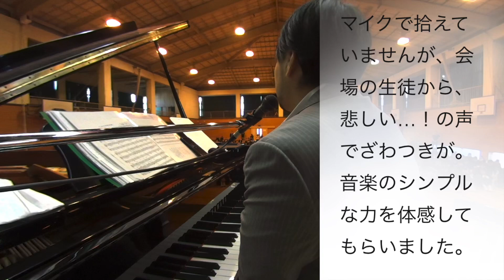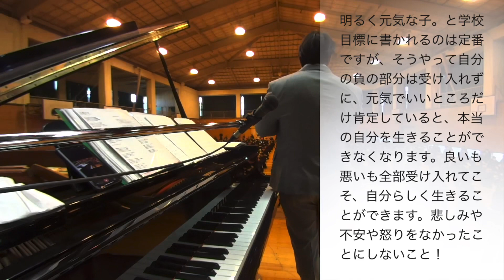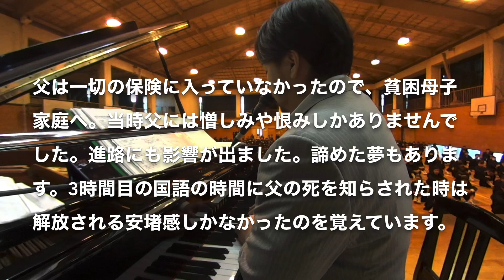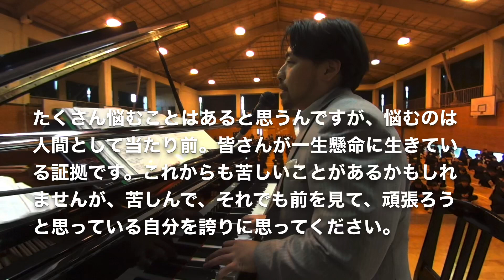夢の叶え方。中学校で講演してきた。悩みを解決するには？ 芸術鑑賞会で心理学の話と演奏をしてきました。落ち込むことは当たり前。明るく元気な子。に縛られないで。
★さらにもっと！具体的な解決策を知りたい方へ！書籍【わたしが「わたし」を助けに行こうー自分を救う心理学ー】

▼【人生リノベーション学校】橋本翔太主催
✓心と人生が飛躍する！本当に生きたい人生を手にする！橋本翔太の本気の学校
✓マイナスからゼロ、ゼロからプラス、プラスからプラスへ、自分リノベーション！

特典１　音声／自分と向き合うとは、具体的に何か？
特典２　音声／今日から心が変わる！自分と向き合う３つの方法とは？
特典３　音声／やりたいことが叶わない本当の原因の見つけ方！
特典４　音声／栄養療法・朝ごはん革命で、人生を変えよう！
特典５　自分と向き合うときに寄り添ってくれる橋本翔太ピアノ音源
特典６　自律神経を整えるピアノセラピー
特典７　深い眠りと睡眠のピアノセラピー

（※特典内容は予告なく変更される場合がございます）

2019年の中学校での講演会の様子です。演奏と、それから中学生が悩みがちな進路などの問題をどう解決したらいいか。自分でできる音楽療法はなんだろう？　イメージと気の力を実践、体感してもらうことで、夢の実現方法を知ってもらう。など、いろんなお話と演奏をしてきました。みなさんの問題解決のヒントになることも話しているので是非ご覧ください。

●コメント増加によりハートは省略していますが、拝読しています。一部承認制です。
●他の方へのコメント返信、アドバイスはご遠慮ください。

◆食事と栄養で心と人生が変わる！【メンタル&自己実現特化型の栄養療法】と【コーダサプリメント】について

●橋本翔太プロフィール

・公認心理師（国家資格）
・学校臨床心理学専修修士課程修了（大学院卒業）
・音楽療法家（ピアノ作曲演奏）
・小学校、中学校音楽、高校音楽、特別支援（障がい児教育）各専修免許状習得済み。
・作家（海外出版、楽譜集含め心理エッセイなど１５冊以上。KADOKAWA他）

国立・埼玉大学にて音楽教育学を、同大学院にて学校臨床心理学を専修、修士課程修了。私立中高一貫校の音楽教員を経て、公認心理師・音楽療法家・作家となる。２０代より心理支援の活動を開始。現在は「人生リノベーション学校」運営。

幼少期の難病や貧困、家族問題、東日本大震災後の不調に苦しむも乗り越え、

●【心理療法／栄養療法／音楽療法の３本柱】で心と人生を回復飛躍させる【人生リノベーション】メソッド

●心の改善と自己実現に特化した【コーダサプリメント】

●独自の音楽療法【ピアノセラピー】【ピアノレイキ】シリーズ

を開発。これらが大きな反響を呼び、長年の心の不調からの回復だけではなく、家族問題や人間関係、パートナーシップの問題解決、仕事や経済面での自己実現、夢の実現など、人生が劇的に好転した人が続出。

人生の問題解決だけではなく、ビジネス上の問題解決や自己実現にも使えるメソッドとしても注目を集めており、日本全国各地だけではなく、海外からも受講者が集まっている。